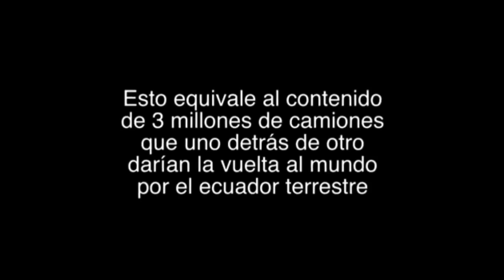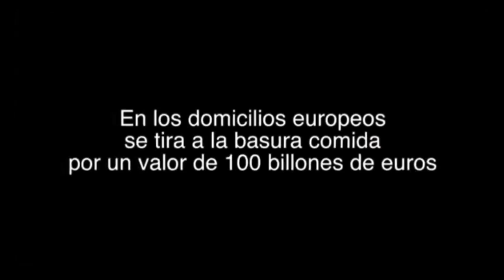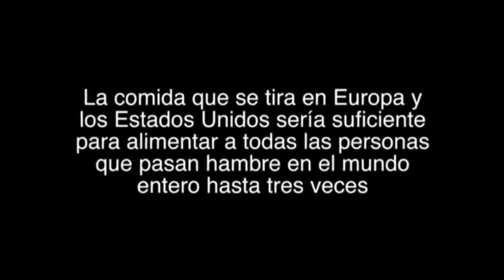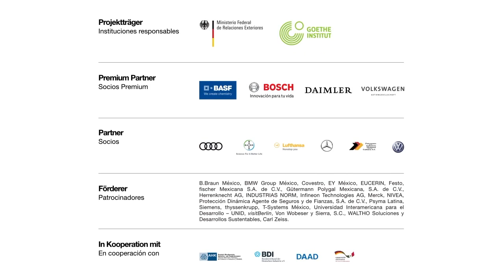Taste the Waste / Inauguración Compartiendo Cine Ambiental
Las sociedades del bienestar viven en la abundancia: casi la mitad de los alimentos termina en la basura - la mayoría de las veces, incluso antes de haber llegado a manos del consumidor. Poco a poco, la dimensión de este desperdicio se está haciendo pública. "Bucear en la basura" (TASTE THE WASTE) investiga las causas de este desperdicio y analiza las consecuencias que el mismo tiene en la alimentación de 7.000 millones de personas y el cambio climático. Rodada en Europa, África, Asia y EEUU, la película de Valentin Thurn podría ejercer un cambio en la conciencia de sus espectadores.